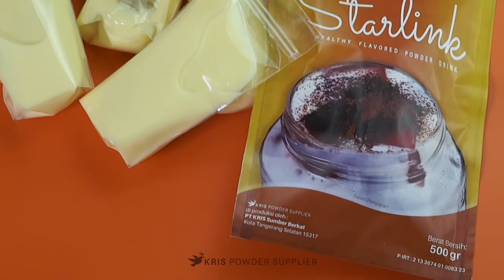Cara membuat minuman enak dan sehat :STARLINK DURIAN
STARLINK

STARLINK (STARLINK Powder) memiliki rasa yang sangat lembut dan penghilang haus serta aroma yang sangat nikmat. Sekali coba selamanya takkan lupa dan akan menjadi minuman favorit kamu. STARLINK terbuat dari creamer alami yang sangat kaya akan rasa. Tersedia 36 pilihan rasa yang sangat memanjakan lidah kamu.

STARLINK sangat mudah pembuatan cukup masukkan 1 liter air minum dan 100 gr manuka, tambahkan 120 gr gula, 100 gr starlink , 1 liter air minum aduk hingga semua tercampur simpan di lemari es minuman enak sudah bisa di buat kapan saja dan dimana saja.

Berat Bersih: 500 gr
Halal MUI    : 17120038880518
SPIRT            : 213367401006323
Expired         : 6 bulan dari pemesanan

Tersedia rasa :
Greentea
Taro
Redvelvet
Bluevelvet
Thaitea
Cottoncandy
Chococreamy
Chococaramel
Vanilla
Milktea
Bubblegum
Oreo
Mentos
Cappuccino
Mochaccino
Tiramisu
Mocha
Whitecoffee
Duriancoffee
Peppermint
Chocomint
Strawberry
Banana
Avocado
Lychee
Honeydew
Durian
Mango
Passionfruit
Blueberry
Kiwi
Guava
Grape
Cranberry
Raspberry
Charcoal

Saran Penyajian :
1. Masukkan 1 liter air minum, masak air hingga mendidih
2. Cmpurkan 100 gr manuka , aduk hingga semua tercampur
3. Tuangkan ke wadah atau loyang, biarkan hingga mengeras lalu potong seperti dadu
4. Masukkan 120 gr gula, 100 gr starlink, 1 liter air, aduk hingga semua tercampur
5. Tuangkan ke gelas, lalu masukkan ke dalam kulkas atau bisa ditambah es batu
6. STARLINK siap untuk dinikmati